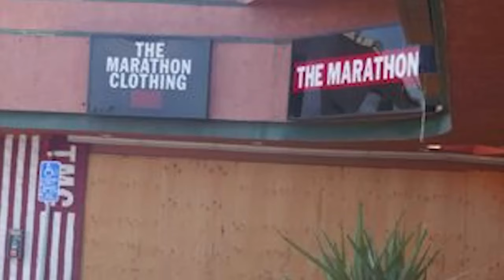Nipsey Hustle: The tragic death of a legend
Another good influence in hip hop has been taken from us... learn about the pointless tragedy, that changed the game forever.